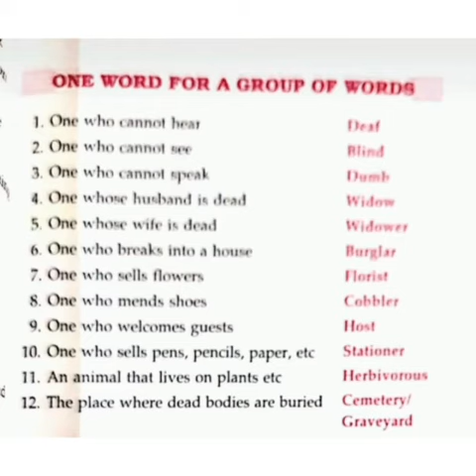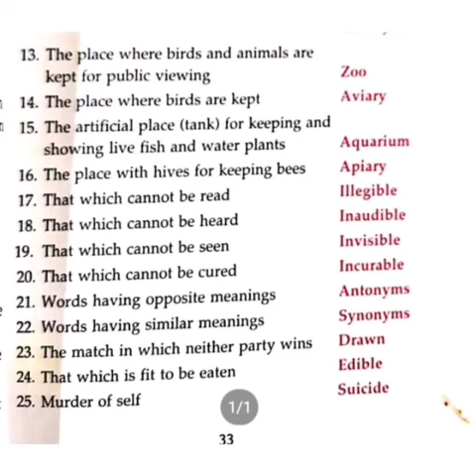Bandana Bayan Videos...Compendium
One word for a group of words...